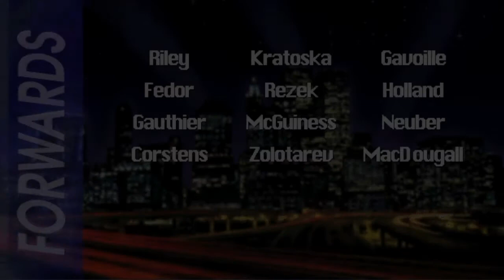AIHL95 - Melbourne Mustangs at Adelaide Adrenaline - 25 April 2020